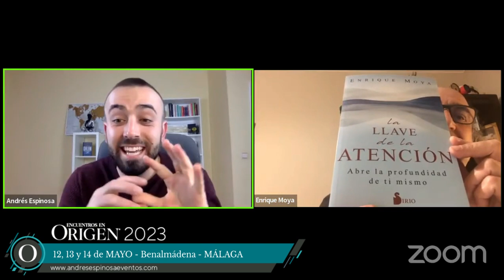Encuentros en Origen con Enrique Moya - Andrés Espinosa Eventos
Este pasado jueves 19 de enero 2023 tuvimos el gusto de compartir con nuestro querido amigo y participante en Origen 23, Enrique Moya,  profesor y director del Centro de Yoga Yantra @yoga.yantra desde 1980, presidente de honor del I.A.Y. (Instituto Andaluz del Yoga), y pionero del yoga en Málaga.

Entrevistado por Álvaro Serrano Galán, hablamos sobre su participación en Encuentros en Origen 2023, donde veremos cómo a través de esta forma de deshacer sanamos la ilusión y nos aposentamos en el Origen, en la realidad que somos.
Será en Benalmádena (Málaga), el fin de semana del 12 al 14 de mayo de 2023 y al que estás invitado a participar.

Puedes adquirirlas para asistir tanto físicamente como online en streaming